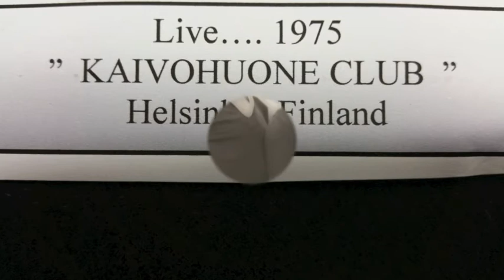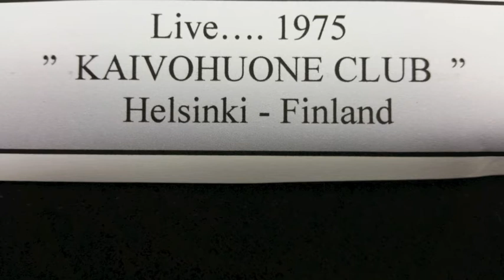The Cat - Five Musicians (Fem Musikanter ) 1975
Mario Ovidiu Madius Fem Musikanter